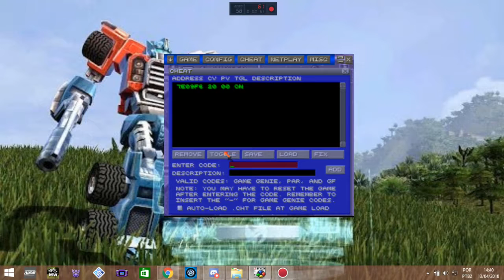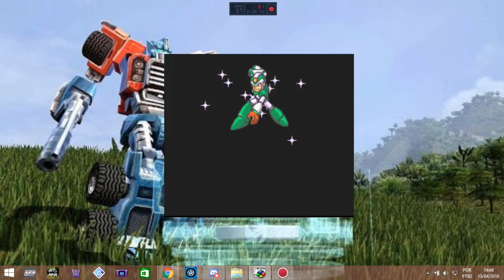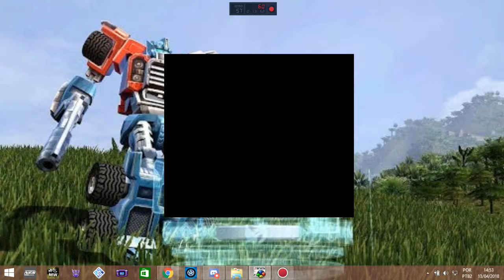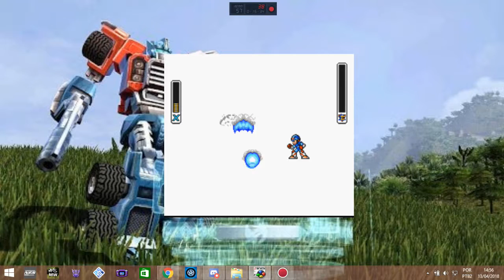Mega Man X2 Detonado 02 O Ostrich e rapido mesmo sem sua jetpack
Na parte do Wheel Gator fui forçado a usar o cheat do super pulo vai ser so dessa vez

Itens:
Partes do Zero N2
1 Heart Tank
2 Partes da Giga Armor: Botas e X-Buster

Chefes:
Wheel Gator
Overdrive Ostrich
Violen(chefe opicional pra pegar a parte N2 de Zero)